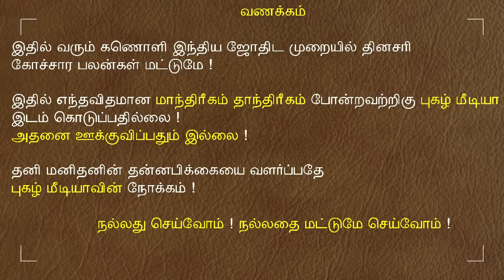09.07.2022 - இன்றைய ராசி பலன் | 9626362555 - உங்கள் சந்தேகங்களுக்கு | Indraya Rasi Palangal